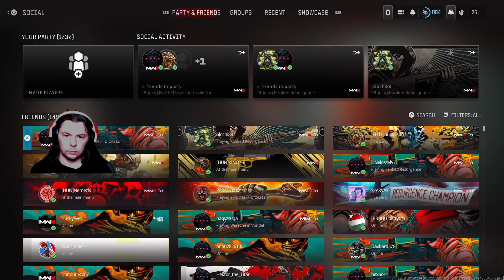COD:Modern Warfare 3 zombies #10.